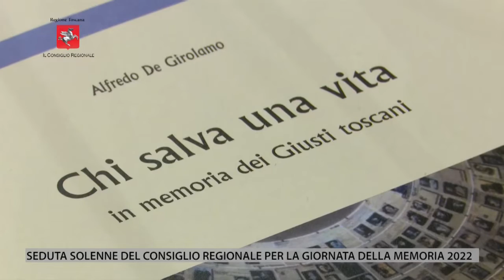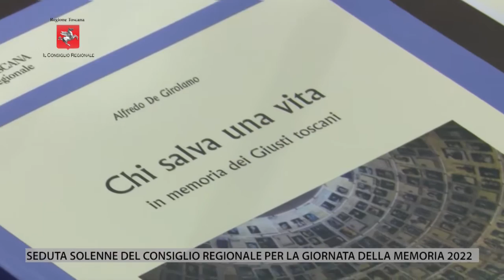TV1 - CONSIGLIO REGIONALE DELLA TOSCANA - 28 GENNAIO 2022